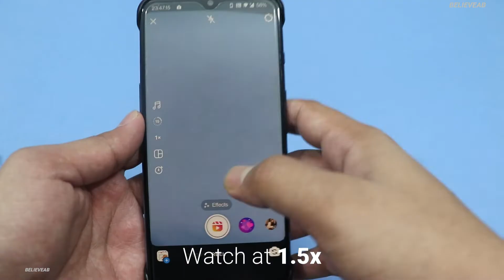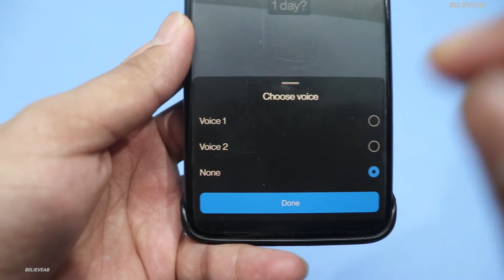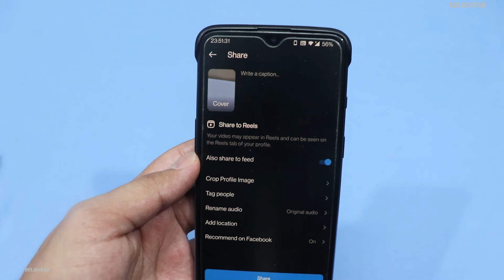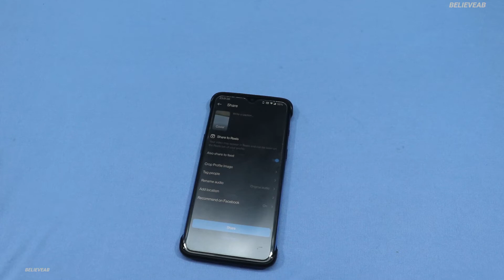How to Add Text to Speech on Instagram Reels in 2 minutes | BelieveAB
Did you know that there's a word for the fear of running out of reading material? It is called abibliophobia. I love reading and you should too. I have compiled the best books according to the categories, all you need to do is give them a go.

Top Stock Market Books you Must Read:
How to Avoid Loss and Earn Consistently in the Stock Market
The Intelligent Investor
How I Made $2,000,000 in the Stock Market
Coffee Can Investing
The Joys Of Compounding

Top Books you Must Read to Lead a Perfect Life:
Good Vibes, Good Life
You Can Heal Your Life
Attitude Is Everything

Financial Freedom is the ultimate goal, start Investing and Trading today.

There is no limit when it comes to making money online. Cryptocurrency is the future!